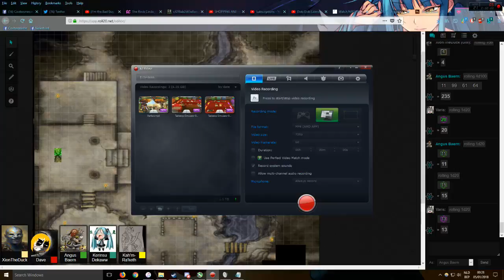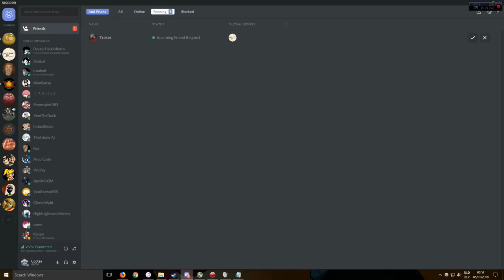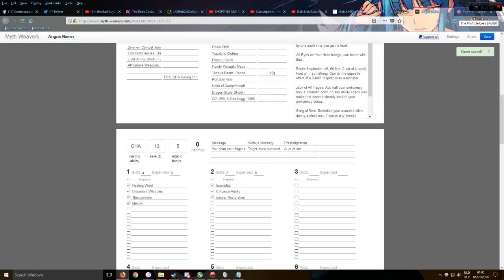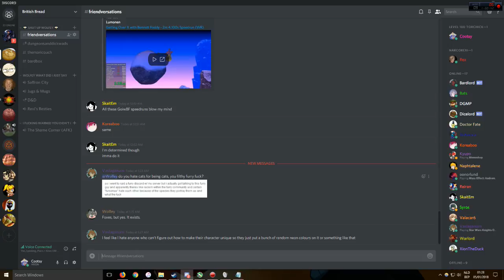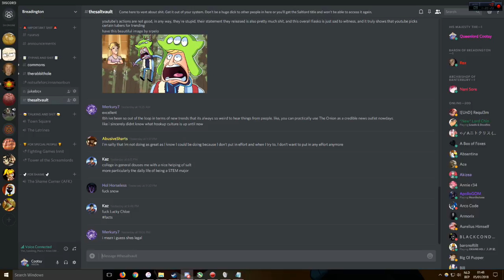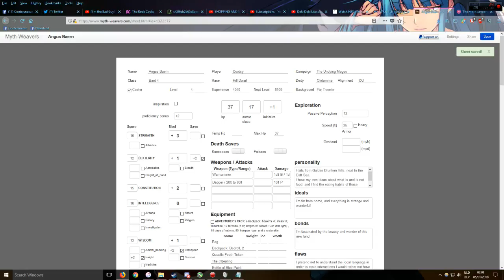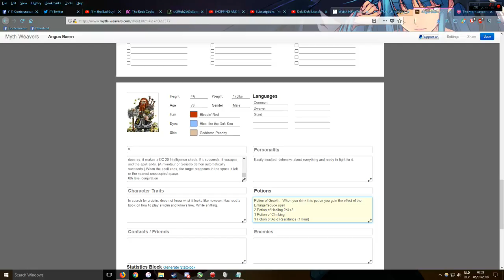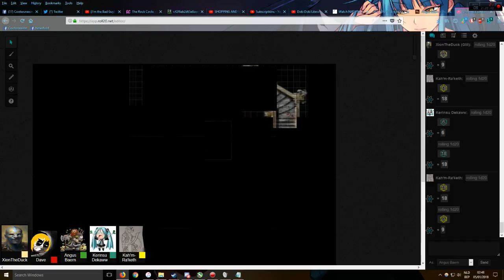The Misfit Soldiers - D&D 5e Campaign (Session 6)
DM: Xion
Angus Baern the Dwarven Bard: Cootsy
Varis the Half-Elf Paladin: Wolfey
Dave Just the Human Gunslinger: Rexi
Kerinsu Dekaww the Kenku Druid: Carnage
Kah'm-Ra'keth Amen'jaankh Hik'a-mi-amun Petu-schosi Se-maut the Dragonborn Cleric: Skaikat